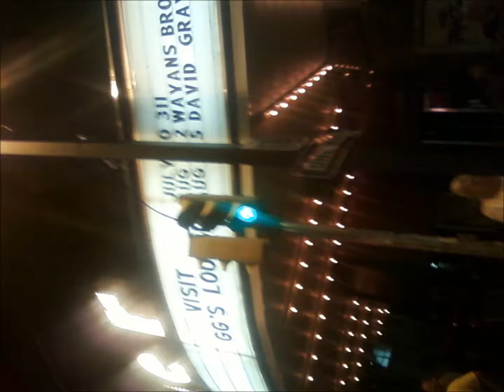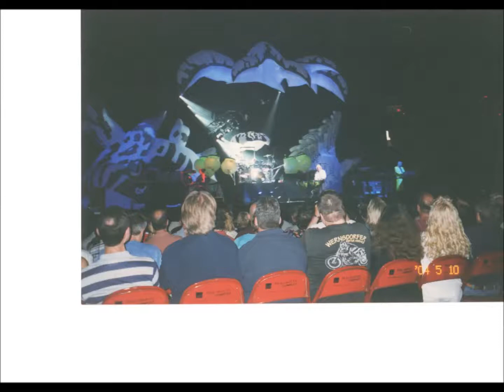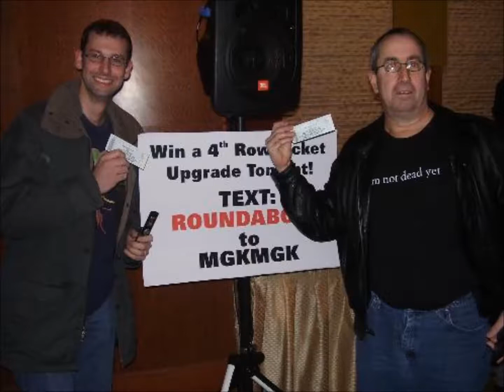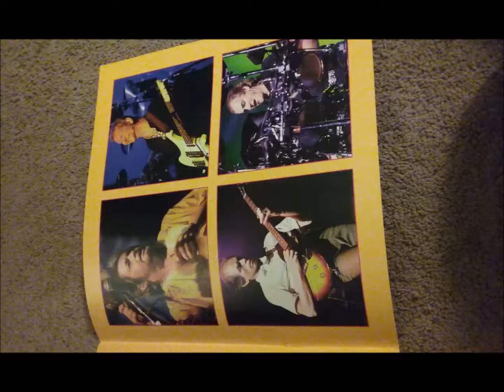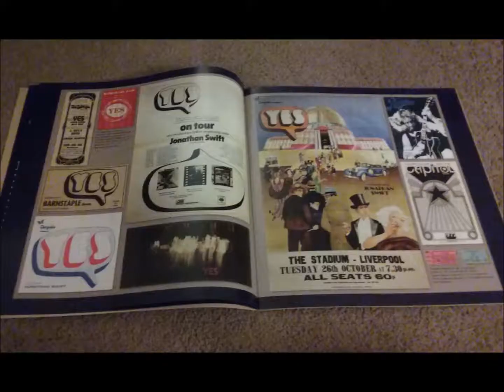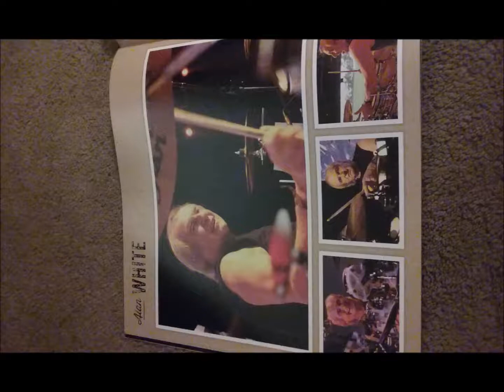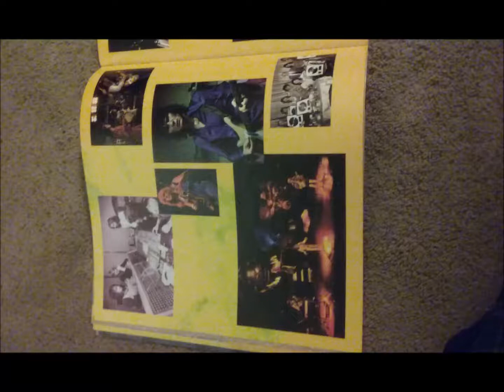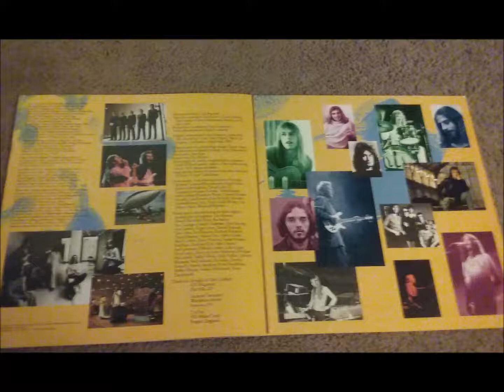Yes Interviews: 2/1/13 - Verge Multimedia’s Steven Zuckerman interviews Jon Anderson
Yes Interviews
Date: 2/1/13
Item: Verge Multimedia’s Steven Zuckerman interviews Jon Anderson